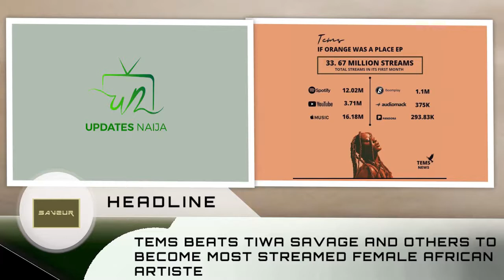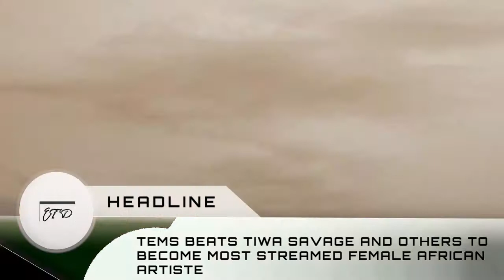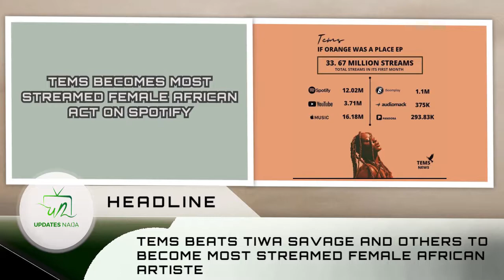TEMS BEATS TIWA SAVAGE AND OTHERS TO BECOME THE MOST STREAMED FEMALE AFRCIAN ARTIST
Tems beats tiwa savage and others to become female african most streamed female african artist